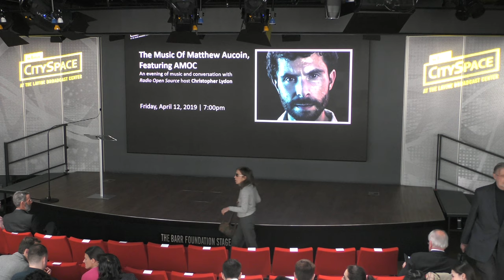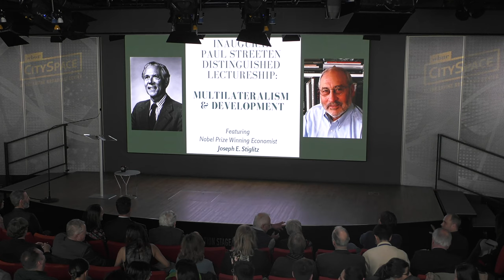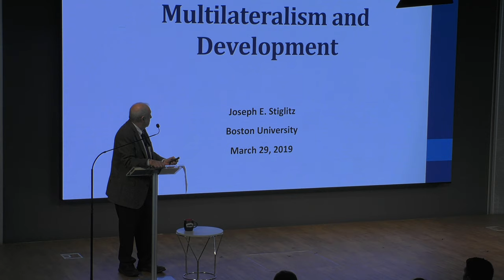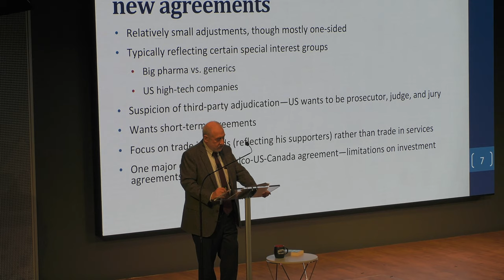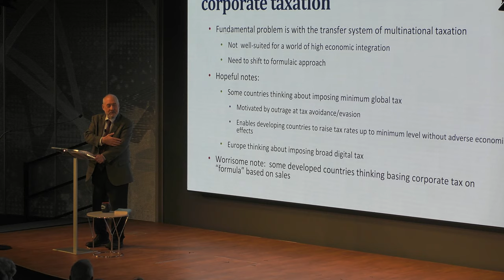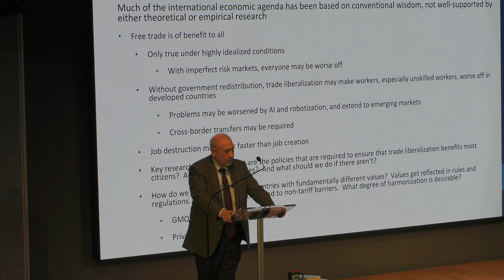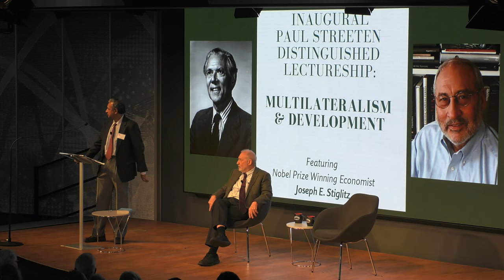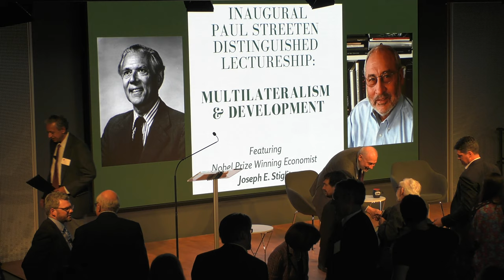Paul Streeten Distinguished Lecture in Global Development Policy: Joseph Stiglitz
Boston University's Paul Streeten Distinguished Lecture in Global Development Policy celebrates the example and legacy of Professor Paul Streeten as an eminent economist and interdisciplinary scholar who has had a significant impact on global development policy. Join us for this year’s inaugural distinguished lecture by Joseph Stiglitz, economist and a professor at Columbia University.